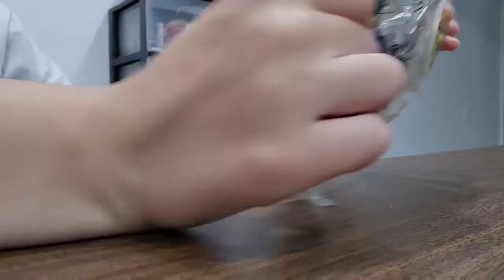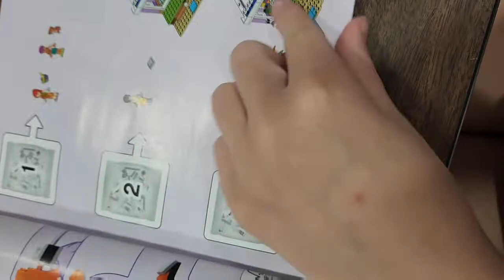Lego Friends Vacation Beach House!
longest comment gets pinned!